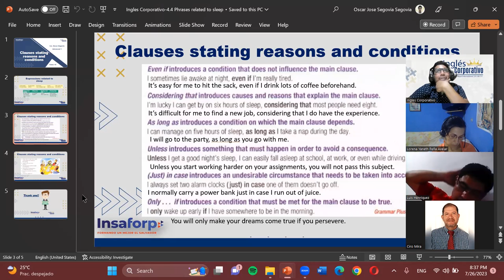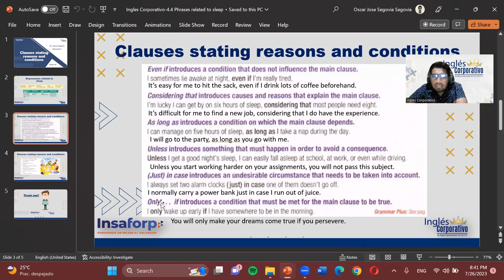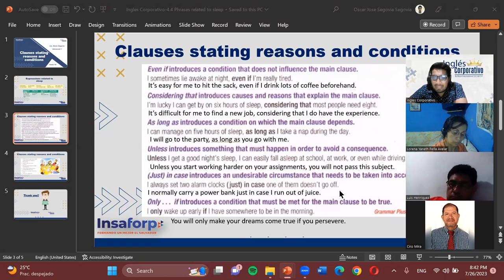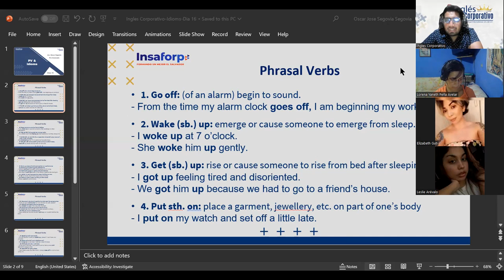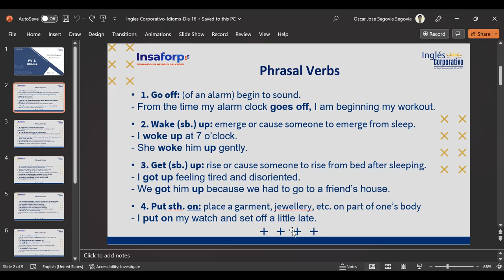Sesion15-07-26-23-A1-01-8-9-PM-07-23-Segovia-Clauses Stating Conditions